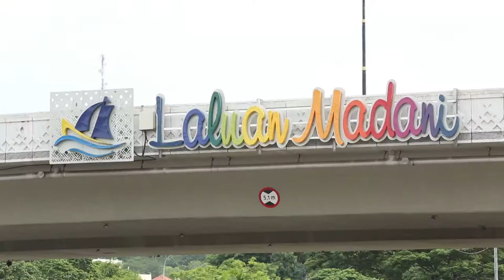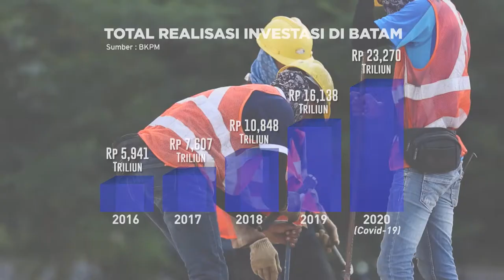Knowledge to Elevate